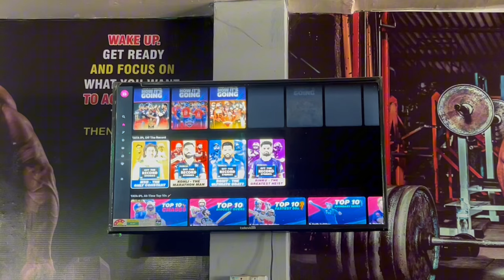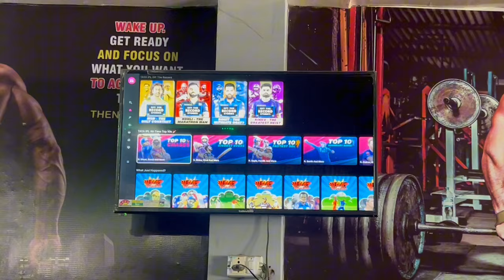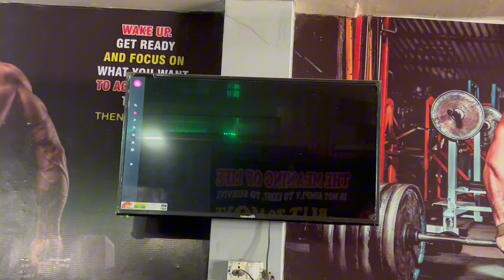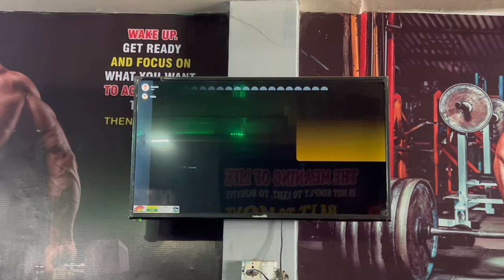Smart Tv Me IPL Kaise Dekhe | How To Watch IPL 2024 In Smart Tv | LCD Me IPL Kaise Dekhe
suhail ytr
ipl 2024 live
how to watch ipl 2024 on smart tv
ipl 2024 on smart tv
ipl live on smart tv
how to use jio cinema in smart tv
how to use jio cinema on smart tv
how to download jio cinema on smart tv
how to install jio cinema in android tv
how to install jio cinema on tv
ipl 2024 live free tv par
ipl 2024 live free kaise dekhe smart tv
ipl 2024 live android tv channel
how to install jio cinema in smart tv
ipl 2024 smart tv me kaise dekhe

in this video told you 👇👇👇
how to watch ipl smart tv Android tv official method on LCD full information ℹ️✅

⏩Realted Tags 👇😀

1. smart tv me IPL match kaise dekhe
2. android tv me IPL kaise dekhe
3. smart tv me jiocinema app install kaise kare
4. smart tv me jio cinema app kaise use kare
5. smart tv par live match kaise dekhe
6. smart tv me IPL match kaise dekhte hai
7. jio cinema smart tv download
8. jio cinema app tv download
9. how to download jio cinema in smart tv
10. jio cinema lcd me kaise download kare
11. how to use jio cinema in smart tv
12. how to watch jio cinema on smart tv
13. how to watch ipl smart tv
14. how to watch tata ipl smart tv
15. how to install jio cinema in tv
16. how to install jio cinema in lcd
17. smart tv me ipl kaise dekhe
18. smart tv me ipl kaise dekhe 2024

This Channel is owned by ⏩ SUHAIL MALIK
⏩ Solved Queries 🟢

1. smart tv me ipl kaise dekhe
2. smart tv par ipl cup match kaise chalaye
3. lcd me live ipl match Kaise chalaye
4. smart tv me ipl dekhna hai
5. tv me ipl dekhne ke liye kya kare
6. smart tv me jio cinema app kaise install kare
7. tv me jio cinema app kaise download kare
8. smart tv par jio cinema kaise chalaye
9. smart tv me ipl chalane ke liye kya kare
10. tv me ipl kaise dekhe
11. smart tv par ipl 2024 match kaise chalaye
12. smart tv par live ipl match Kaise chalaye
13. smart tv me ipl dekhna hai
14. smart tv me ipl dekhne ke liye kya kare
15. smart tv me jio cinema app kaise install kare
16. lcd me jio cinema app kaise download kare
17. lcd tv par jio cinema kaise chalaye
18. smart tv me ipl chalane ke liye kya kare